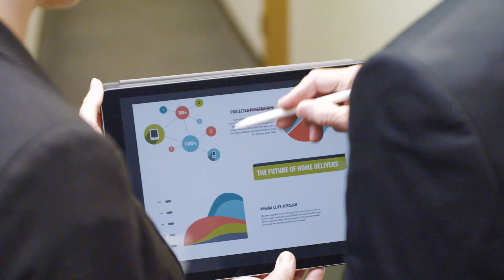The Right Lease® Closed-End Lease | GM Financial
There are a lot of commercial vehicle lease options out there, and it's important to choose the one that's right for your business.

GM Financial’s closed-end commercial lease product offers competitive pricing and terms for predictable-use Chevrolet, Buick, GMC and Cadillac vehicles. The Right Lease® also allows you to lease vehicles without the responsibility of full ownership, and in some cases, lease expenses can be written off. (Consult your tax adviser for guidance.)

Talk with one of our experts to learn more about commercial business credit or commercial vehicle financing options